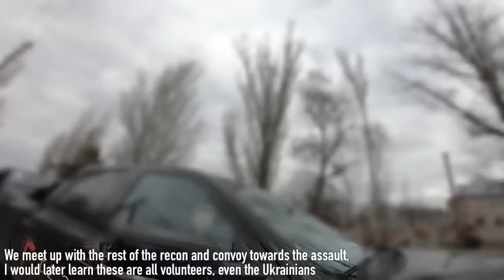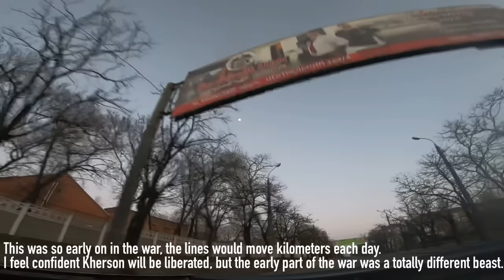Complete GoPro of my 1st mission in Ukraine - Kherson & Mykolaiv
The only purpose of today’s video is to shine a light on the early part of the war that people only saw a 1 minute a clip of. This is the full context, hope you learned something. No amount of training can prepare you for this shit.